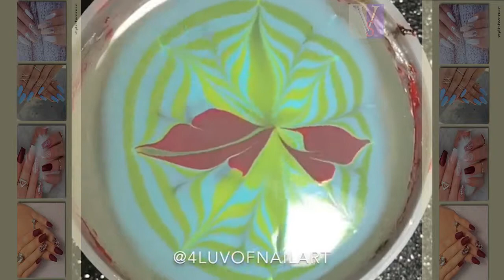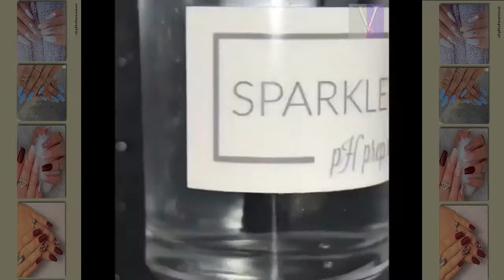DIY Nail Art Tools - Creative Nail Art Video